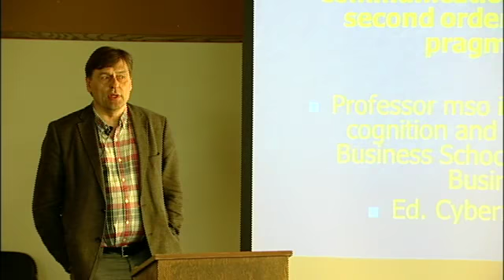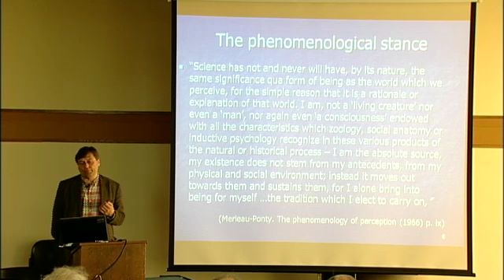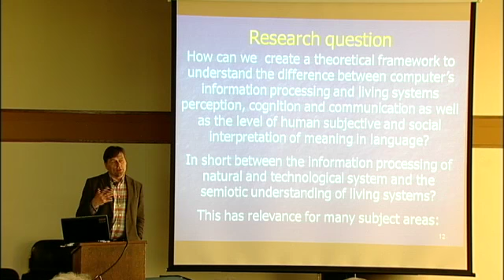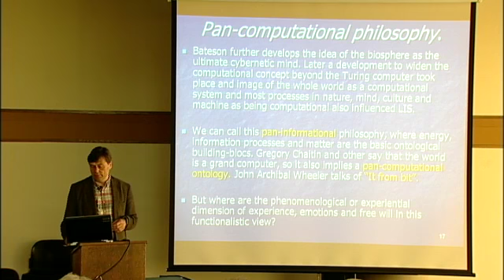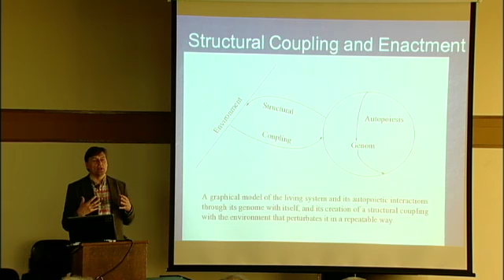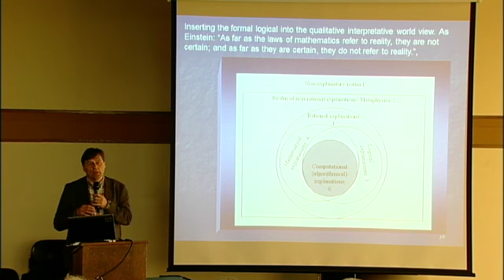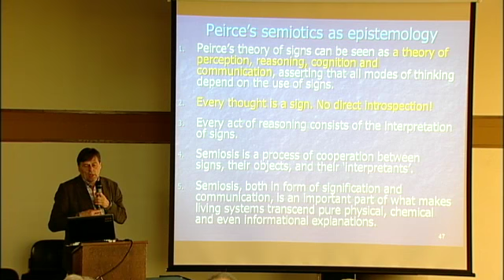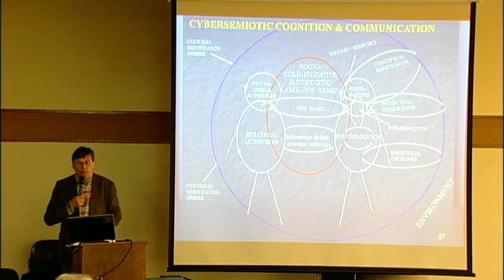Professor Soren Brier presents Cyber[bio]semiotics, through Bateson, Luhmann, and Peirce"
Søren Brier, Professor of Culture and Communication Studies, Copenhagen Business School, gives a presentation as part of the University of Oregon Conference on Biosemiotics and Culture. This conference, organized by Visiting Professor Wendy Wheeler and Molly Westling, focuses on the cultural dimensions of this new interdisciplinary field that explores meaningful relationships and communication throughout the living world. This communication includes the whole range of behaviors from intracellular code exchanges to interspecies communication and human language and culture. This new field has enormous potential for reintegrating cultural studies with the life sciences and opening new perspectives on the evolution of language and the arts. "Biosemiotics and Culture" will be the first such conference in the United States.